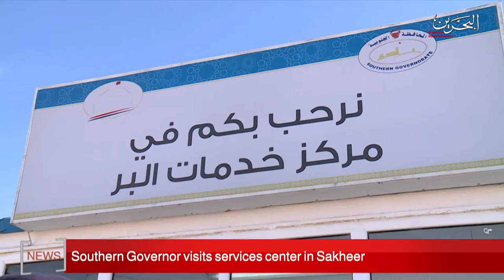BAHRAIN NEWS CENTER : ENGLISH NEWS 31-01-2020